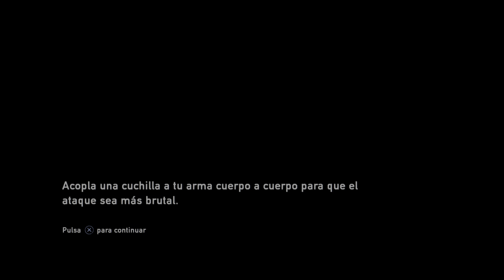The Last of Us Ps5 - Capítulo 4 // En Busca de un Coche (Español)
Muy buenas gente!! Volvemos a la carga con otra nueva serie. En esta ocasión se trata de una auténtica obra maestra que apareció por primera vez en Ps3, The Last of Us, desarrollado por la buena de Naughty Dog.

Esta he decidido grabarla sin comentar porque es un título en el que prácticamente hay diálogo constantemente, tiene un gran número de cinemáticas y tiene muy buena banda sonora y sonidos ambientales que acompañan a momentos tensos o de terror, por lo que comentar la serie considero que sería un error y destruiría la atmósfera. Además, eso me permite grabarla mucho más rápido que si fuera comentada, ya que puedo grabar de noche.

Como siempre os digo, espero que lo disfrutéis mucho y cuidaos mucho gente!! 😜😜